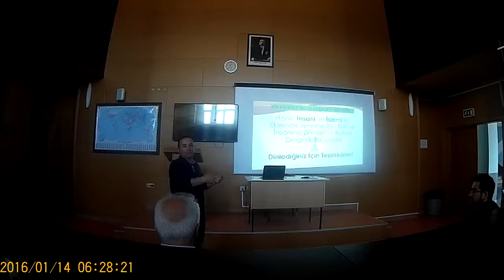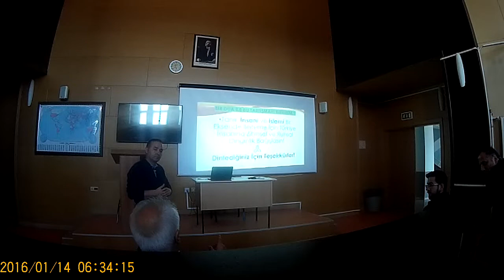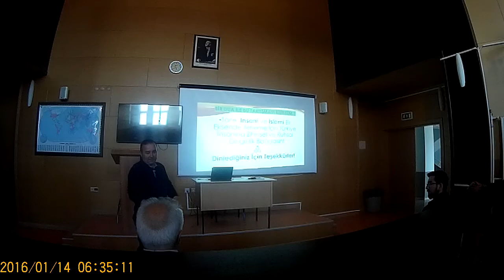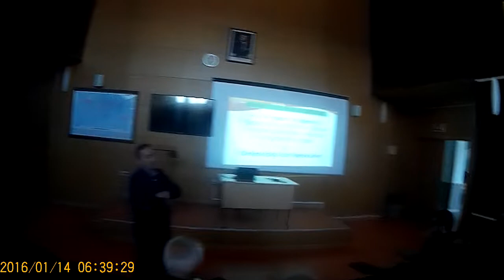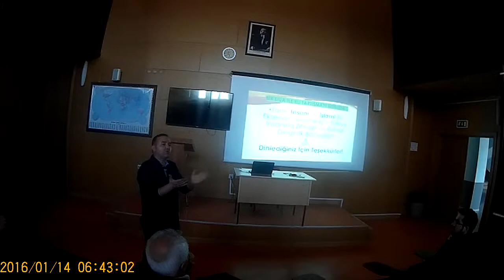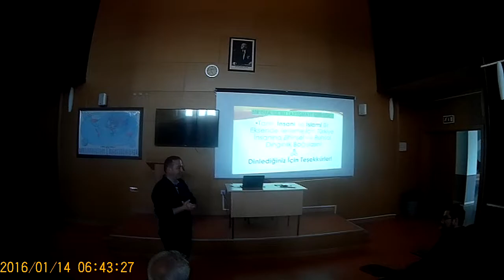Türkiye Ekonomisinin İslamiliği (Tartışmalar)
Sunum sonrası tartışmalar